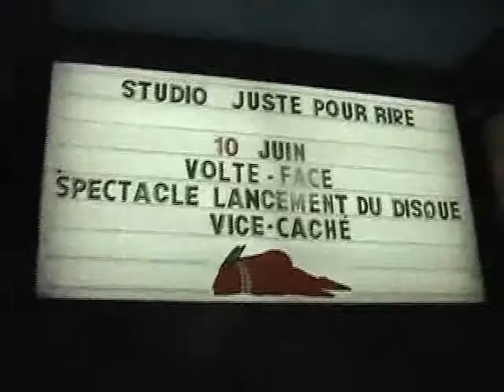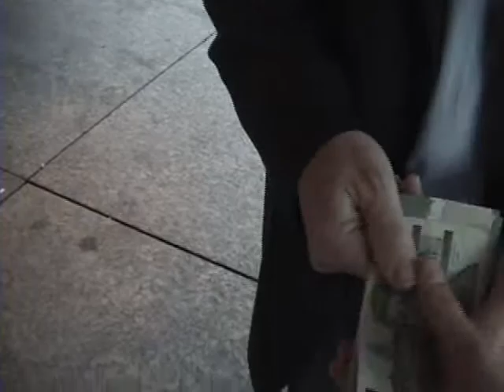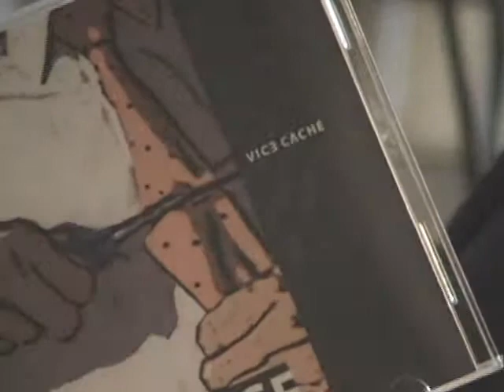Volte Face -- Vice caché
Introduction et première pièce du spectacle du lancement de l'album «Vice caché» du band de rockers montréalais Volte Face, le 10 juin 2006 au Cabaret du musée Juste pour rire à Montréal. Avec le lead singer du groupe, Vincent Lépine, comme comédien.